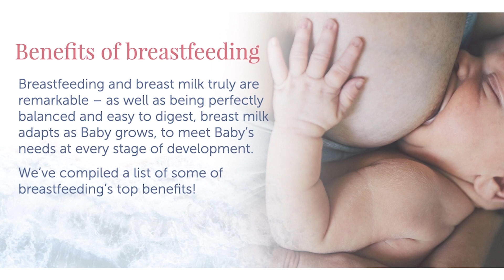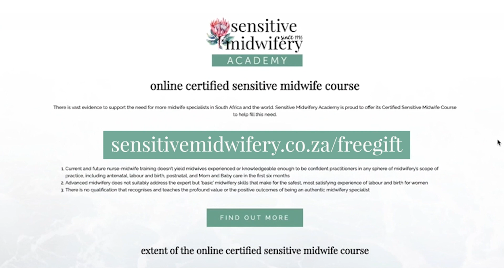Butts vs Bumps A Battle We Can’t Afford To Lose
Podcast: